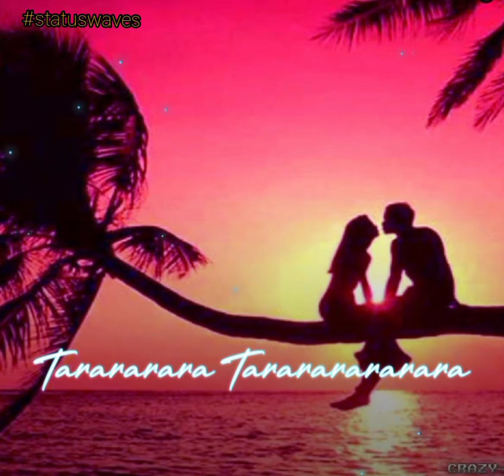Do din 💕ll whatsapp status ll love status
Whatsapp video
Whatsapp song
Whatsapp shayri
Whatsapp emotional video 😢😭
Whatsapp heart touching  video ❤️
Whatsapp broken 💔 status
Whatsapp very love status 🥰